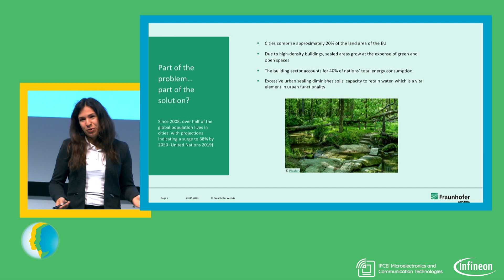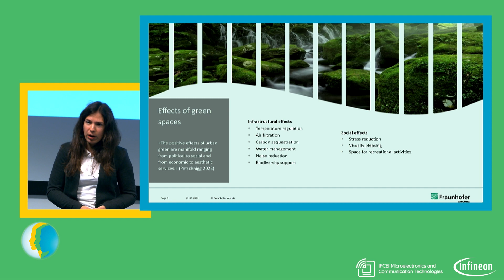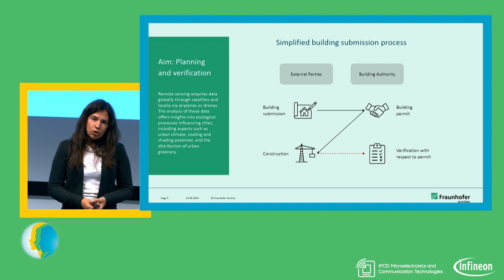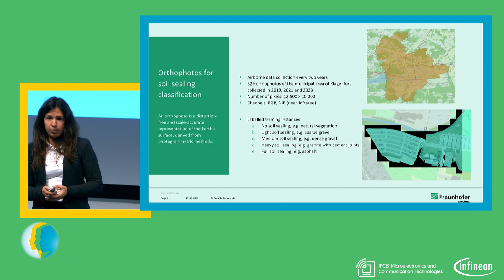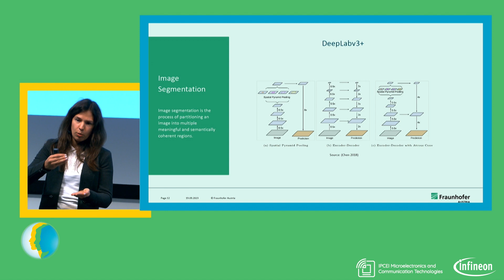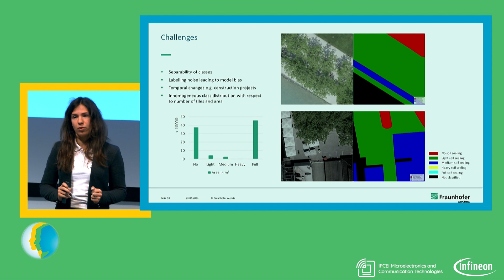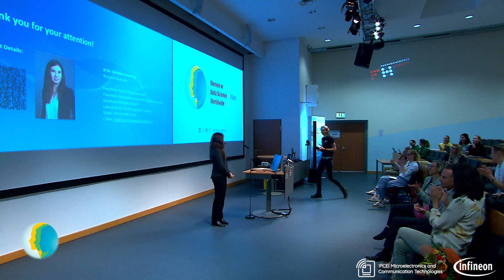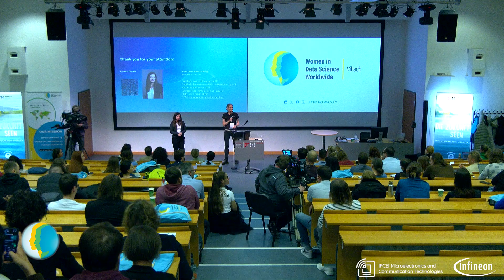WiDS Villach 2024 | Christina Petschnigg | Data driven urban planning strategies for cities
In this WiDS Villach talk, Christina Petschnigg discusses the importance of green spaces in urban planning and the challenge of reducing soil sealing in cities. She presents a project that uses remote sensing data to analyze and monitor green spaces and soil ceilings in the city of Klagenfurt.

Highlights:
🏙️ Urban areas face the issue of increasing soil sealing due to high-density buildings, impacting green and open spaces.
🛠️ The AMAZE project aims to incorporate remote sensing data into the urban planning process to measure and describe green spaces and monitor soil sealing.
📊 Airborne data and building information modeling are used to assess green spaces and classify different types of soil ceilings in the city of Klagenfurt.
🔍 Challenges include imbalanced class distribution, labeling noise, and temporal changes in soil ceilings, which are being addressed through data improvement and neural network training.
🌳 The ultimate goal is to roll out the project to the entire city of Klagenfurt to improve urban habitat quality and promote nature restoration.

Video credits: MC Digitalproduktions GmbH